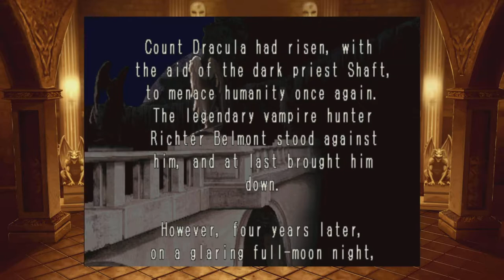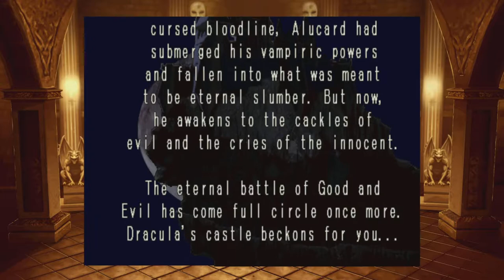Castlevania: Symphony of the Night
We are playing one of my favorite Castlevania games. Symphony of the Night.